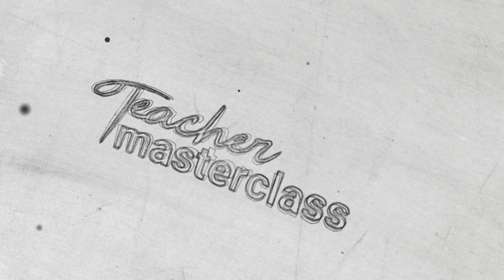Teacher Masterclass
Teacher Masterclass adalah program pelatihan eksklusif (2 hari 1 malam) untuk guru dan dosen guna meningkatkan kualitas diri, skill komunikasi, kompetensi berliterasi dan pengembangan inovasi dengan konsep kegiatan yang menyenangkan. Para peserta selain akan dimentori langsung oleh tokoh-tokoh praktisi nasional, juga akan mendapatkan beragam fasilitas, mulai dari sertifikat 40 JP, plakat penghargaan, akses komunitas, penginapan, hingga lokakarya dan lomba-lomba berhadiah selama berjalannya acara.

Program ini diselenggarakan Nyalanesia sebagai upaya untuk turut meningkatkan kualitas pendidik dan pendidikan di Indonesia.

Siapkah Anda Bertransformasi Menjadi Sosok Pendidik yang Inspiratif, Bermakna, Berbahagia, dan Sejahtera?

[Khusus untuk 150 Guru dan Dosen di seluruh Indonesia]